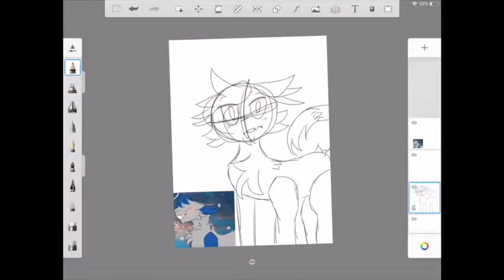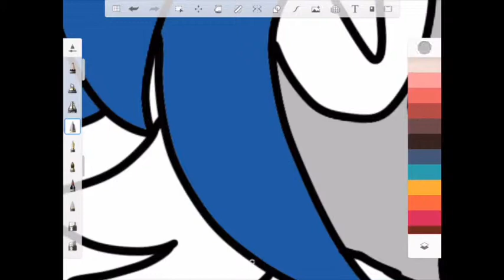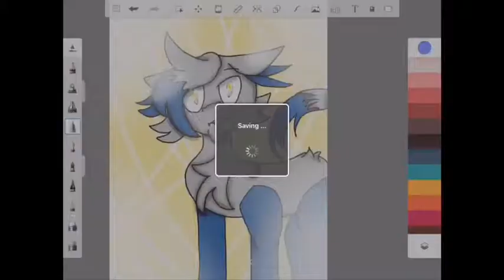gift for clockwork dragon :3